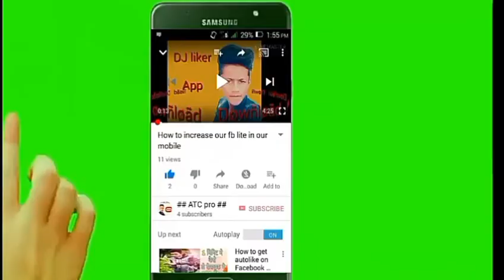how to o make simple and best paper flower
Look

lllllllllllllllllllllllllllllllllllllllllllllllllllllllllllllllllllllll

Youtube Shocked Me - How Monetization Is Enabled Without 4000 hours Watch Time And 1k Subscribers

Hello friend now you look this channel is madiem best you know
Something good knownlodge and you look YouTube videos

YouTube is also our good partneer of our channel
And u also earn money from YouTube